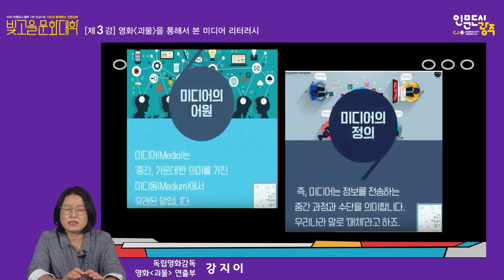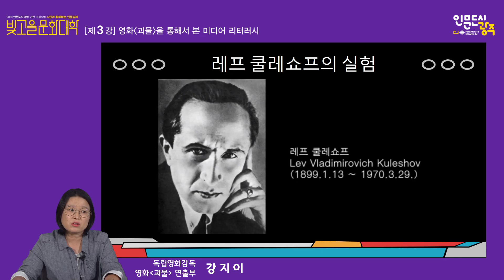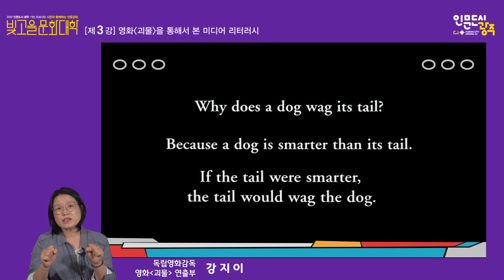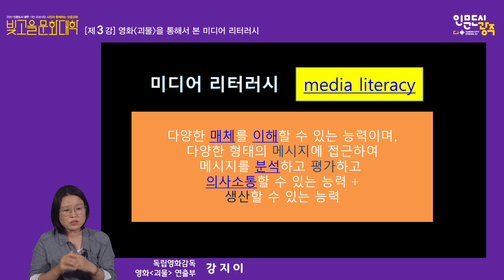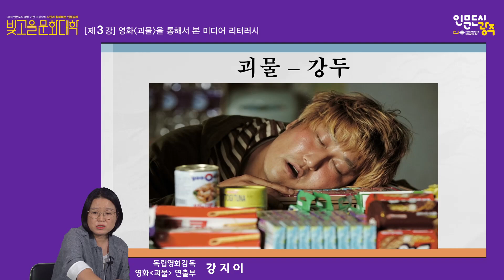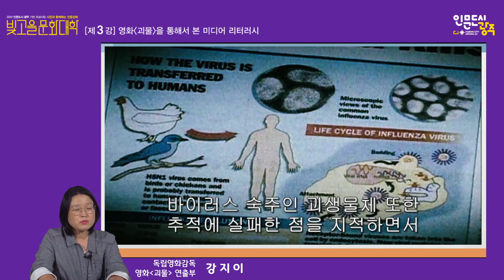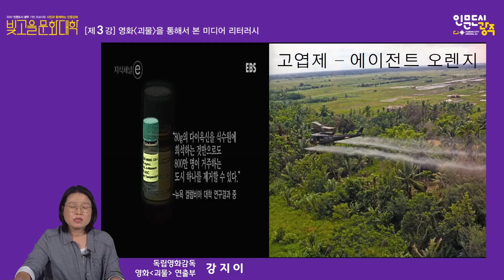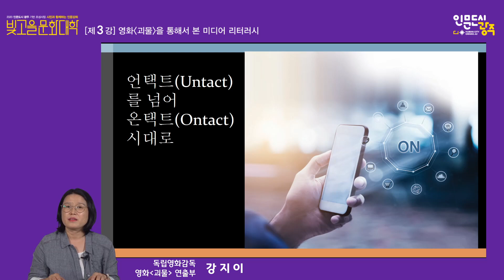[빛고을문화대학 하반기] 3강_영화[괴물]을 통해서 본 미디어 리터러시(강지이)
인문학 초청강좌 '빛고을 문화대학' 하반기 / 3강_영화[괴물]을 통해서 본 미디어 리터러시
 - 강사: 강지이(독립영화감독, 영화[괴물]연출부)

본 영상은 '2020 인문도시 광주 기반 조성사업'의 일환으로 운영한
인문학 초청강좌 '빛고을 문화대학'의 실시간 생중계 영상입니다.